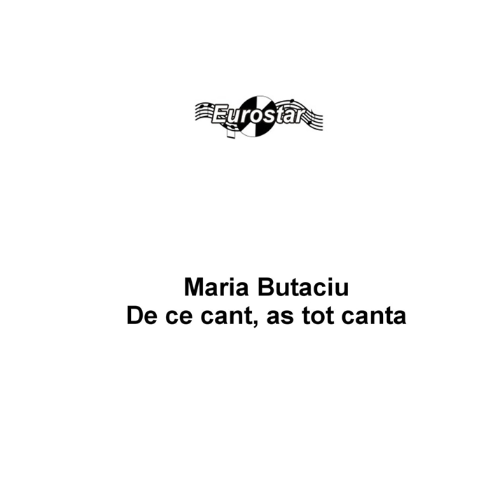Marioara lui Nenicu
Marioara lui Nenicu · Maria Butaciu

De ce cant as tot canta